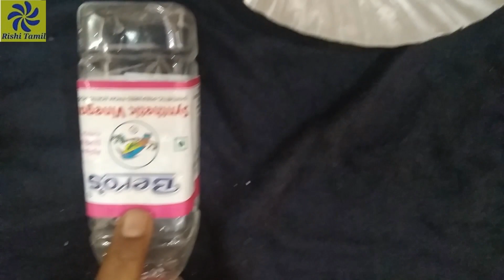How to Clean Your Kitchen Sink/Steel Sink Cleaning At Home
Kitchen sink உள்ள உப்புகரை,அழுக்குகளை 5 நிமிடத்தில் எப்படி போக்குவது என்று இந்த வீடியோவில் தெளிவாக பதிவேற்றப்பட்டுள்ளது.
நன்றி.